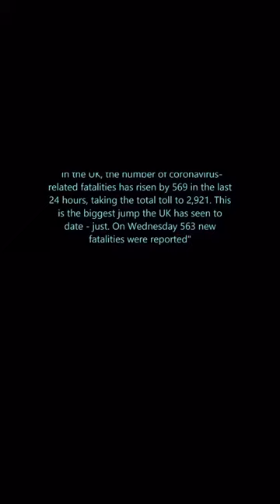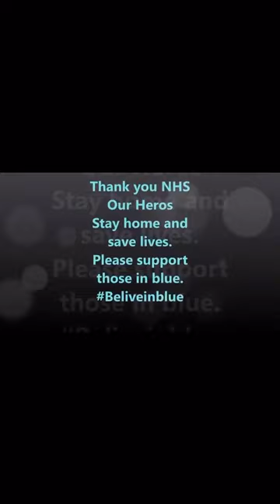Doncaster Youth Council 10.4.20